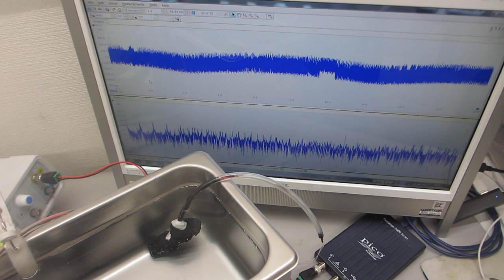超音波洗浄器と超音波発振制御プローブの組み合わせ技術ーー40ｋHzとメガヘルツ超音波の相互作用ーー（超音波システム研究所）